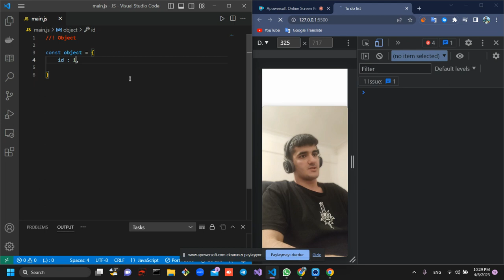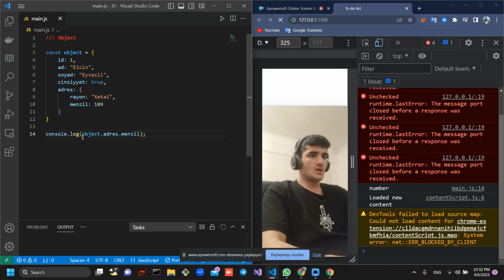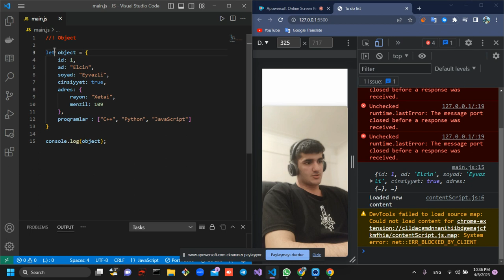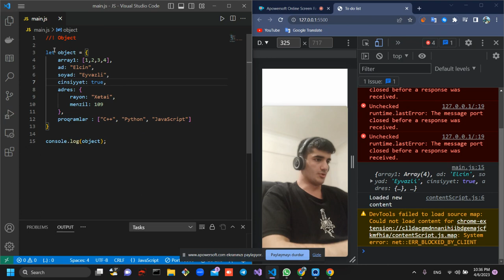JavaScript | Object | 23